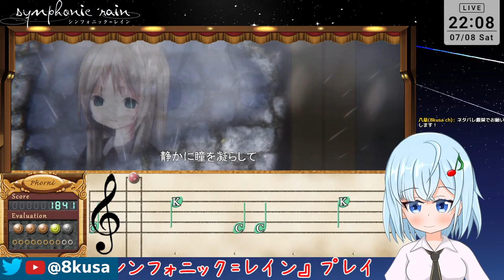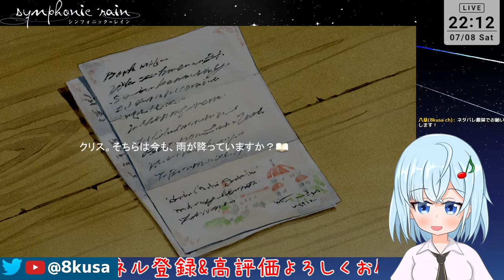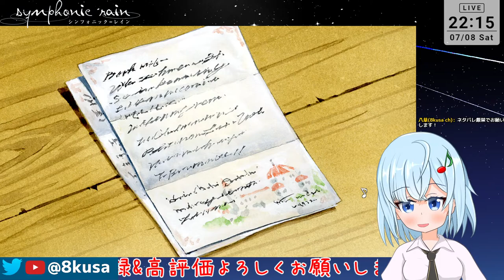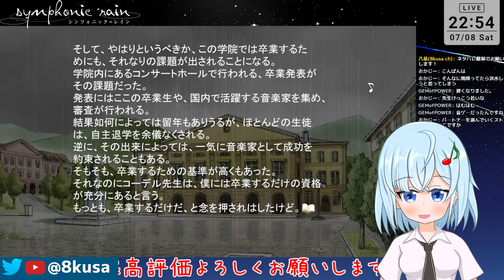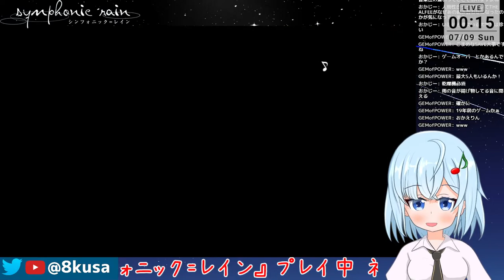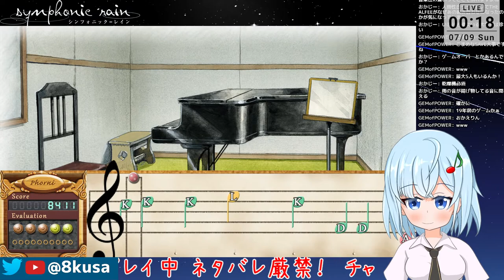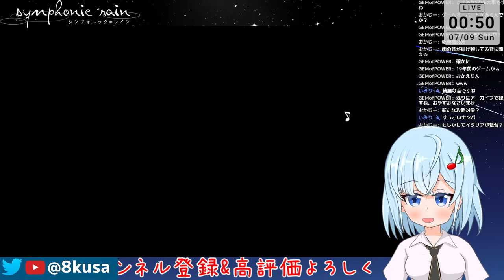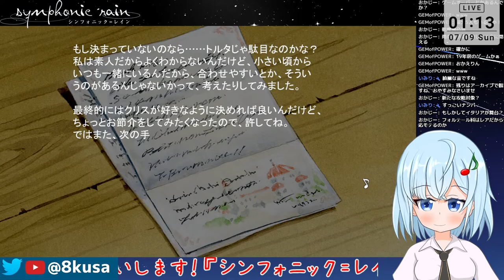【シンフォニック=レイン】#1 名作音楽ADVを実況プレイ【工画堂スタジオ】 [2023/07/08]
工画堂スタジオの名作音楽アドベンチャーゲーム、『シンフォニック=レイン』（2017リマスタリング版）をプレイします。
雨の降り続く街を舞台に、岡崎律子さんの音楽とともに進むストーリーを一緒に楽しみましょう！
オリジナル版はプレイ済みですが、新しく新鮮な気持ちで遊びたいのでネタバレ厳禁でお願いします！

『シンフォニック=レイン』
企画製作：工画堂スタジオ くろねこさんちーむ
キャラクターデザイン・原画：しろ
シナリオ：西川真音/シナリオライターズ Q'tron
背景美術：海老沢一男/ユーフォーテーブル
音楽制作：コピーライツバンク株式会社